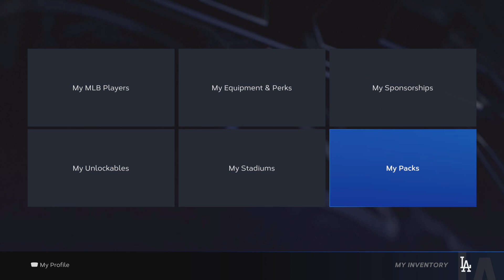Ain't no wayyyy